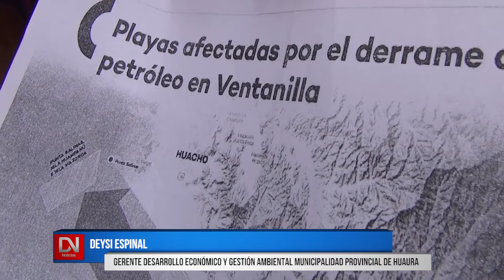AÚN NO HAY INFORME DE OEFA SOBRE CONTAMINACIÓN DE PUNTA SALINAS